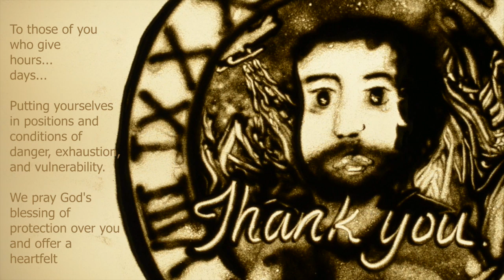Australian Bushfire Emergency: A Tribute / thank you to Firefighters 2019/2020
A special thank you to all those who work or volunteer in the Australian Fire Services, Emergency Response organisations and other volunteer capacity.  Your effort (and calculated yet selfless risk) in keeping our country, population and wildlife safe is greatly appreciated. Our hearts go out to you and prayers go with you in this horror 2019/2020 season.